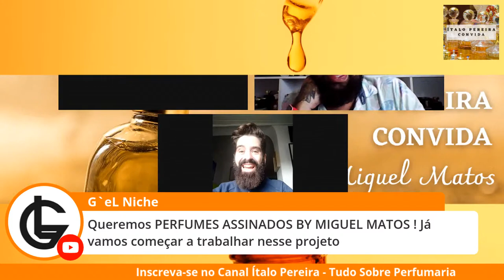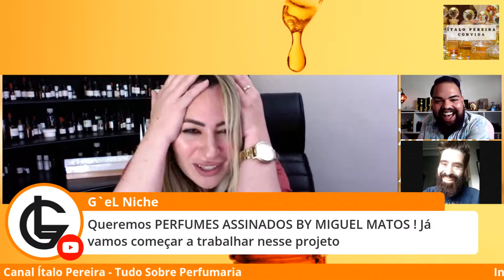CHEIRODELIVE - TENDÊNCIAS DA PERFUMARIA INTERNACIONAL FEAT. MIGUEL MATOS (FRAGRANTICA)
Hoje recebo meu querido amigo Miguel Matos, editor do site Fragrantica, para um bate-papo sobre um panorama geral da perfumaria internacional, tendências para 2021 e o retorno das famílias olfativas clássicas para a perfumaria moderna!
Falaremos de suas criações para Casas de Perfumes de Nicho e muito mais!

Miguel Matos (bio)
Miguel é editor e colunista do Site Fragrantica desde 2013 e o seu trabalho foi já reconhecido várias vezes pela Fragrance Foundation,   Perfumed Plume Awards, assim como o Art and Olfaction Awards em 2019.
Neste ano(2020), com o perfume Young Hearts para Bruno Acampora, ganhou o prêmio Art and Olfaction na categoria Perfumaria Indie.
Miguel também é autor do Livro O Zodíaco Perfumado (2018) em parceria com o astrólogo Miguel Sousa.
Desde 2017, Miguel Matos dirige sua Casa de Perfumes de Nicho Miguel Matos Olfactory Arts, onde cria livremente suas fragrâncias que são mais do que perfumes, são Obras de Arte.
Em seu portfólio como perfumista, estão criações para marcas como Bruno Acampora, Calaj, Horai, Livia Rus, Manos Gerakinis, Nishane, Sarah Baker e Testament London.